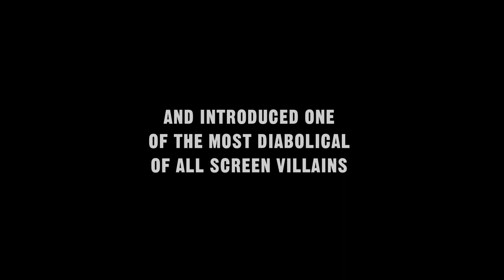The Cabinet of Dr. Caligari - Trailer 1920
Francis, a young man, recalls in his memory the horrible experiences he and his fiancée Jane recently went through. It is the annual fair in Holstenwall. Francis and his friend Alan visit The Cabinet of Dr. Caligari, an exhibit where the mysterious doctor shows the somnambulist Cesare, and awakens him for some moments from his death-like sleep. When Alan asks Cesare about his future, Cesare answers that he will die before dawn. The next morning Alan is found dead. Francis suspects Cesare of being the murderer, and starts spying on him and Dr. Caligari. The following night Cesare is going to stab Jane in her bed, but softens when he sees the beautiful woman, and instead of committing another murder, he abducts her. Jane's father awakens because of the noise, and he and some servants follow the fleeing Cesare. When Cesare cannot outrun his pursuers anymore, he gently places Jane down on the ground, and runs away. Francis and the police investigate the caravan of Dr. Caligari, but the doctor succeeds in slipping away. Francis pursues the fleeing Dr. Caligari, and sees him disappear into a madhouse. Francis enters the madhouse, where he is sure he will find the truth behind all these mysterious events.  less
Country:
West Germany
Genre:
Thriller, Fantasy, Mystery, Horror
Release:
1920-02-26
Director:
Robert Wiene
Cast:
Conrad Veidt, Werner Krauss, Friedrich Feher, Lil Dagover, Hans Heinrich von Twardowski, Rudolf Lettinger, Rudolf Klein Rogge, Hans Lanser Rudolf, Henri Peters Arnolds, Ludwig Rex, Elsa Wagner